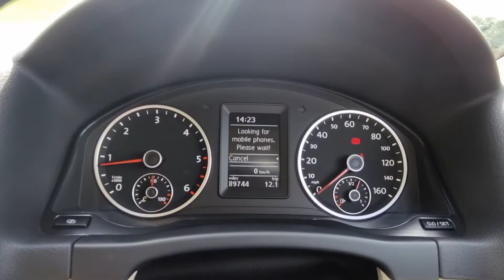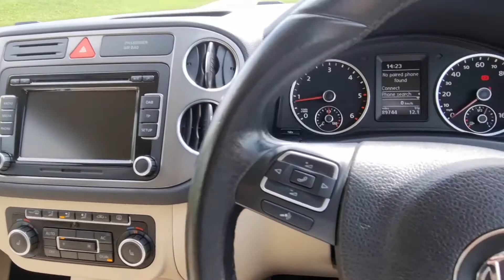***SOLD*** Volkswagen Tiguan 2.0 TDI Match 4WD 5dr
5 seats, Black, 3 owners, Air-Conditioning, Alarm with Interior Protection, Alloy Wheels, Four 7J x 17 Sahara with 235/55 R17 Tyres and Anti-Theft Wheel Bolts, DAB Radio, Drivers and Front Passengers Whiplash-Optimised Head Restraints, Electric Windows, Front and Rear, Flat Tyre Indicator, Heat Insulating Tinted Glass, Multifunction Computer (Highline), Park Assist, Sensor Controlled Steering Aid, Parking Sensor - Front &amp; Rear, RCD 510 Touch-Screen DAB Digital Radio/Dash-Mounted MP3 Compatible 6 CD Autochanger, SD Card Reader and AUX-in Socket for Connection to an External Multimedia Source, Visit our website for more cars. £5,999